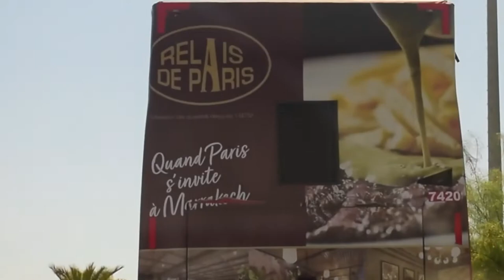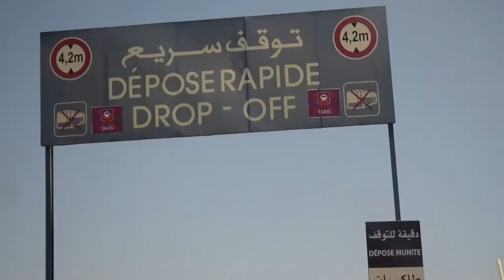Are the SNAKE CHARMERS OF MARRAKECH Crazy?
20 Morocco | Jemaa el fna,  Atlas Karting, Resorts
Although Morocco is an African country, flying there always felt like your travelling to Europe. I literally had to fly out to another continent, that is Asia and even once to Europe to get there. The first time was via Qatar, then three subsequent trips via Dubai and final trip was via France. Marrakech was my intro and encore to Morocco. It was the best place to get introduced to the amazing culture, food and people of Morocco.

Flights and Accommodation covered by Check Point